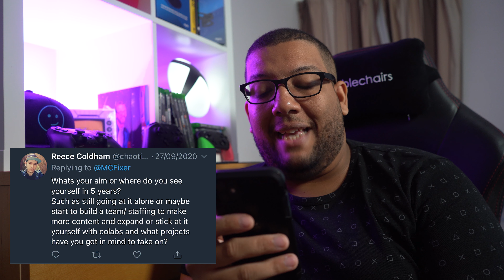Dealing With Imposter Syndrome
On this weeks ASKFIX I talk about a number of topics the main ones being

· Where I’ll be in the next 5 years.
· Where I want to be in the next 5 years.
· My favorite content I’ve made.
· Imposter Syndrome and more!

Please keep the questions coming!

| 10:00AM GMT every Monday - Wednesday - Friday